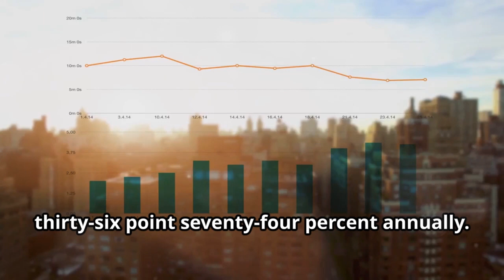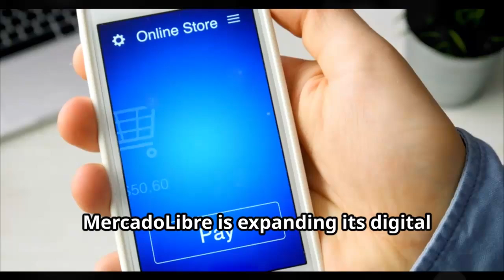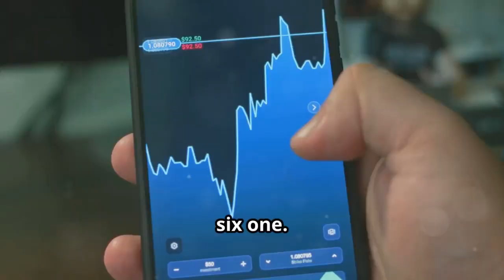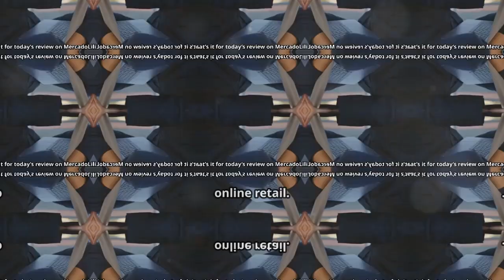MERCADOLIBRE (MELI)THE SOUTH AMERICAN GIANT TO THE MOON?! 🌙🔥 | 71% GAIN + BONUS TIP INSIDE!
Stick around till the end for a bonus tip!
Welcome to our comprehensive analysis of MercadoLibre stock! In this video, we dive deep into the world of e-commerce and fintech in Latin America and explore how MercadoLibre has become a pivotal player in the global tech industry. We'll cover MercadoLibre's financial health, market trends, and future outlook to help you make informed investment decisions. Stick around till the end for a bonus tip!

🔍 What's Inside:

MercadoLibre's Role in the Latin American E-commerce and Fintech Industry
Investment Strategies for MercadoLibre Stock
💡 Key Takeaways:

Understand the factors driving MercadoLibre's success
Insights into the e-commerce and fintech industry's dynamics in Latin America
Expert opinions on MercadoLibre's stock performance potential
📚 Resources:

BullMarketBully